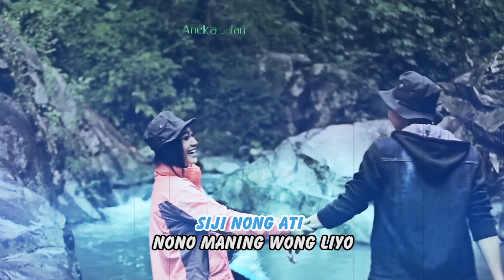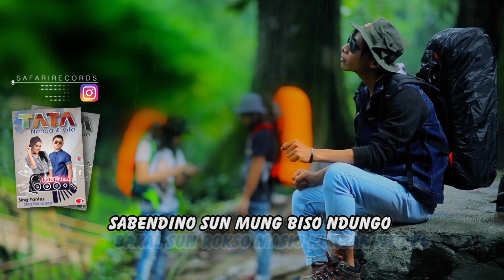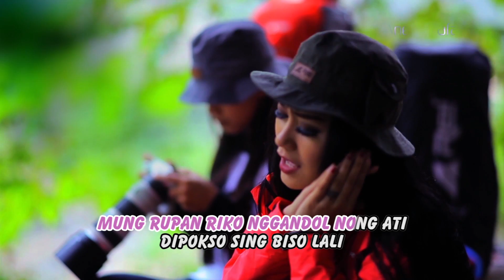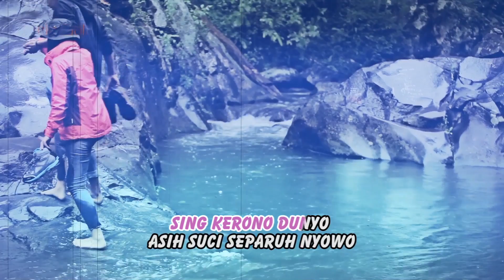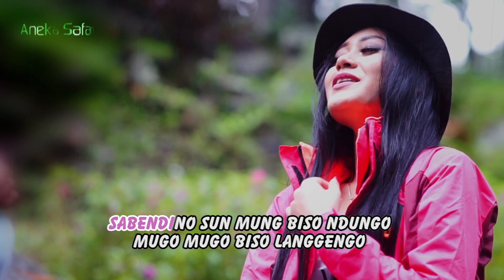Vita Alvia - Siji Nong Ati ( Official Music Video )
YANG TERABARU NIH .. JANGAN SAMPAI KALIAN LEWATKAN VIDEONYA SIAP MENGOCOKK PERUT KALIAN SAMBIL KETAWA ..

   • Niken Salindry - TAMBAL BAN (Official...
Title: SIJI NONG ATI
Artist: VITA ALVIA
Album: TATA VOL 2 Spesial Nanda & Vita

Lirik : ( Siji Nong Ati )

siji nong ati
wong wadon hang sun pujo
siji nong ati
nono maning wong liyo

masio mung sedelo
sing biso sun lalekno
rupan riko jangget nong moto

welas hang suci
yoro mung kanggo riko
ikhlas ring ati
kabeh isun pasrahno

sun welas nong riko
sing kerono dunyo
asih suci separuh nyowo

sun sirami welas riko
nganggo beninge banyu moto
sun rumat ugo sun jogo
bakal sun rokso masio kurban nyowo

sabendino sun mung biso ndungo
mugo mugo biso langgengo
mung rupan riko nggandol nong ati
dipokso sing biso lali